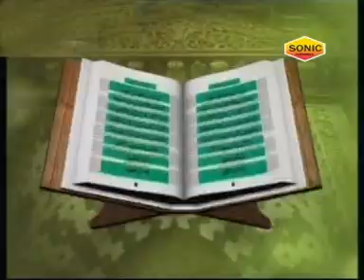Qawwali 2017 - Khwaja Tere Qadmo Mein By-Faheem Ghulam Waris | Ajmer Sharif Dargah Video Song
Video Name: Rang -E- Khwaja Ki Jahan Me Dhoom Hai
Singer Name: Faheem Ghulam Waris
Label : Sonic Enterprise